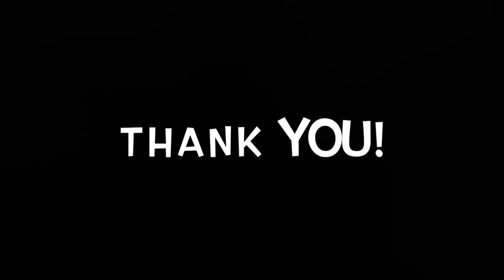Govindha Sritha | Annamacharya Krithi | Dharmavathi | Veena | Ranjani mahesh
This is my humble attempt to play the Annamayya krithi. Kindly let me know if you have any suggestions for improvement.

Song - Govinda sritha
Ragam - Dharmavathi
Thalam - Adi
Composer - Annamayya

Please join my telegram (download app before clicking the link) group - Veena lovers for any updates on my zoom classes/workshops and to get to know other Veena Lovers :)

Movie songs tutorials

Classical songs (basics ) tutorial videos

Nottuswaram series

Movie songs covers - veena

Veena BGMS guess the song game

Smule covers with other singers